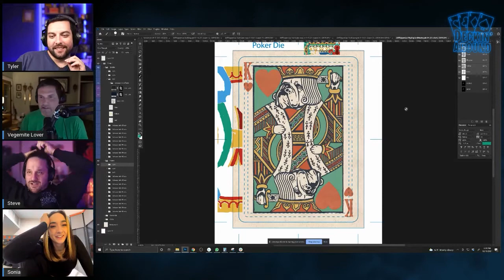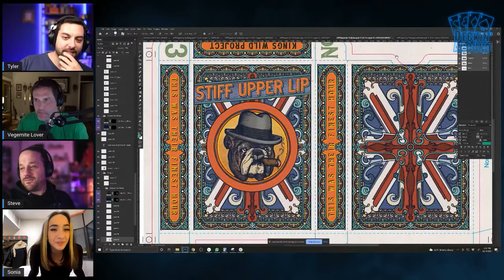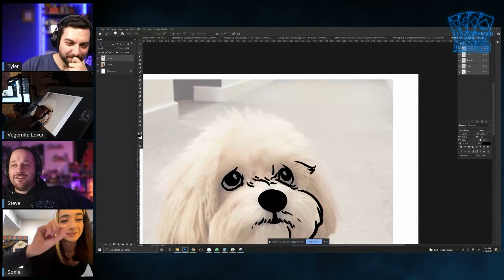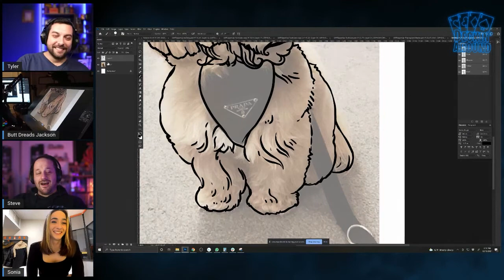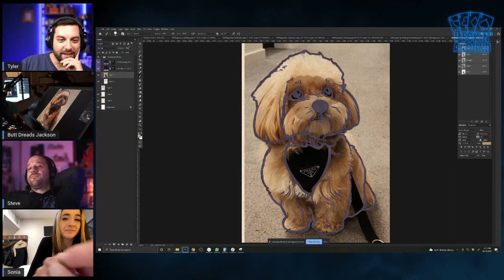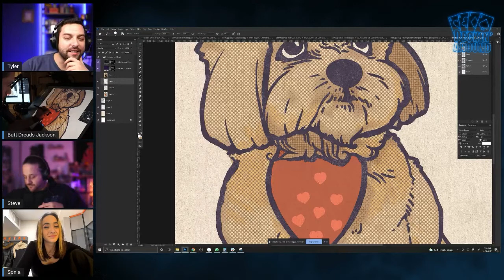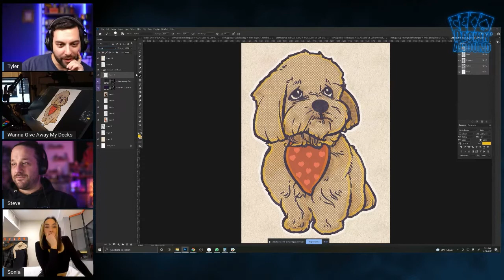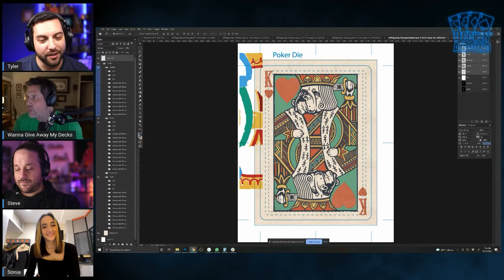Deckin' Around 24 Hour Extravaganza | Sonia Benito UK Magician!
Deckin' Around is going LIVE for 24 hours with Jackson Robinson of  @Kings Wild Project

We are sitting down with @soniabenito3142, one of our favorite UK magicians, dancers, and just all around great people! Jackson also does a quick drawing of Sonia's dog Oso!